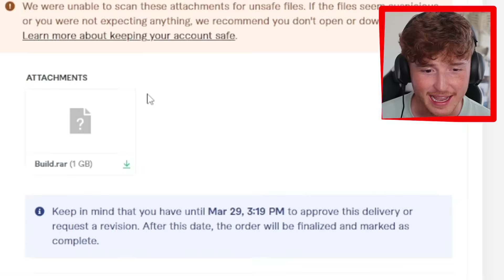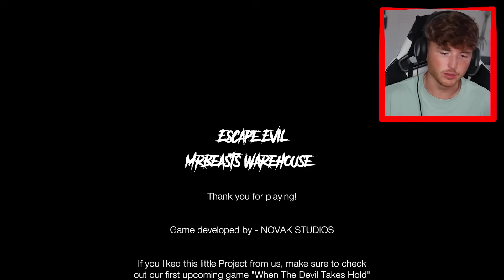I Made a MrBeast Horror Game..